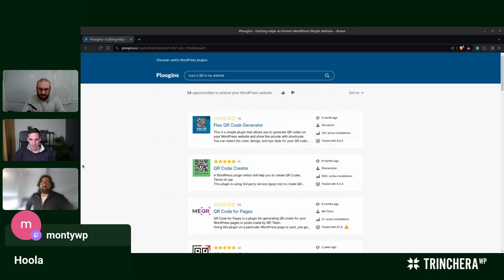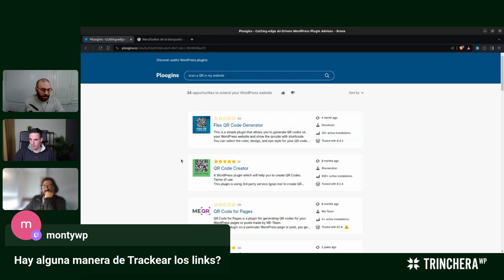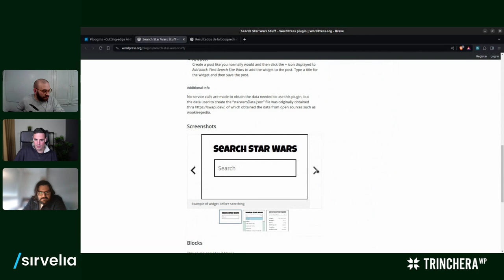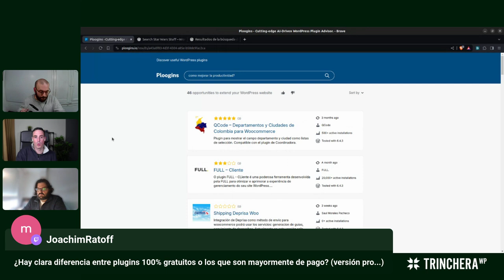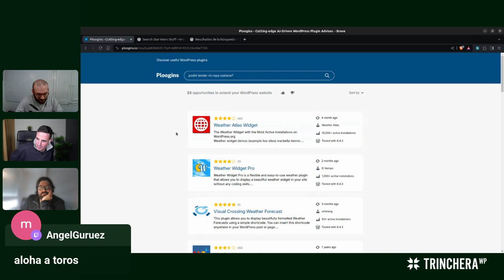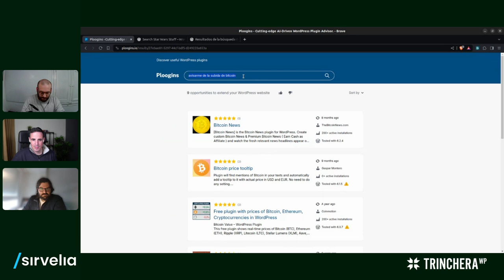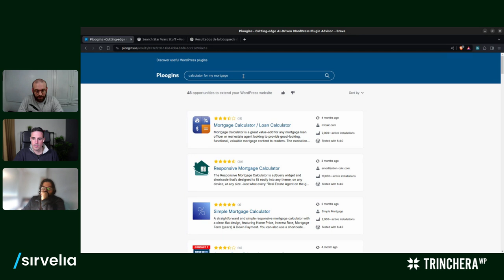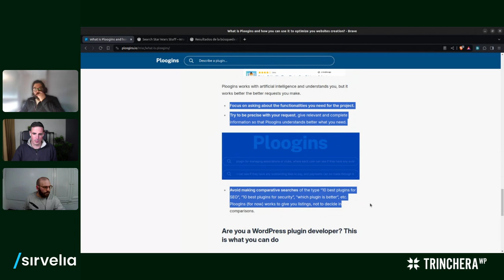El primer buscador de plugins WordPress con IA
Os presentamos el primer buscador de plugins WordPress con IA. Actualmente, en versión beta, entérate de qué va el proyecto y apúntate para probarlo.

💚 Trinchera WP
Queremos que puedas mejorar como profesional. Es por eso que hemos creado los contenidos y las herramientas que necesitas.